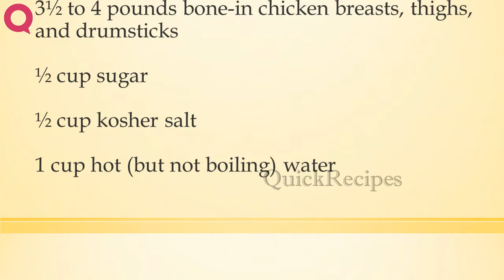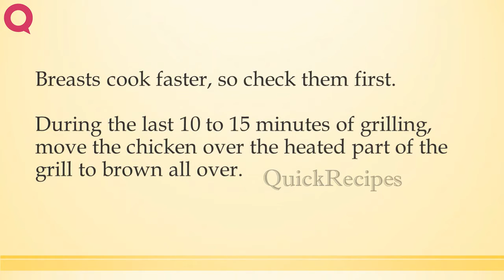MASTERING TECHNIQUE BASIC BONE IN CHICKEN PARTS